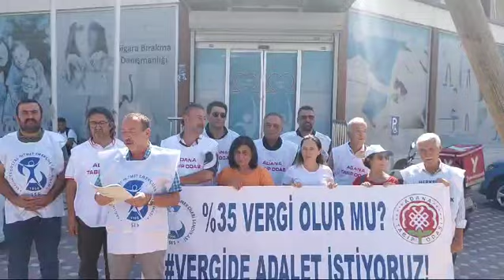Sağlık Çalışanları 29 Haftadır Vergide Adalet İstiyor!